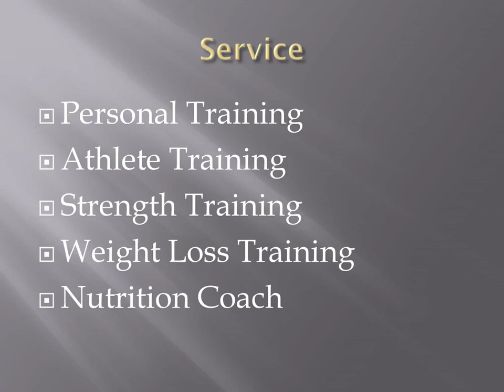Best Weight Loss Training in SilverLakes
Are you searching for the Best Weight Loss Training in SilverLakes? Then visit us at 2 Legit Fitness. We Specialize in Athlete Training, Strength Training, Weight Loss Training, and Nutrition Coaching, 2 Legit Fitness offers personalized fitness solutions tailored to your unique goals and needs. With our dedicated personal trainer, you'll receive expert guidance, support, and motivation to help you achieve your fitness aspirations.